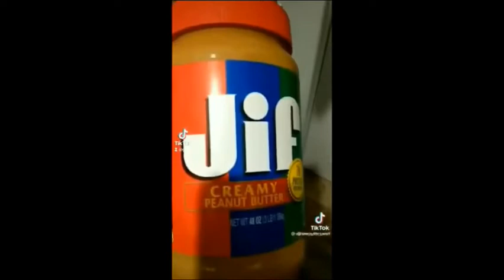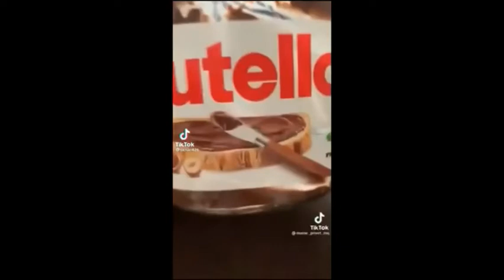Foods but in weird voices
Re-upload! Brrrrrrrr